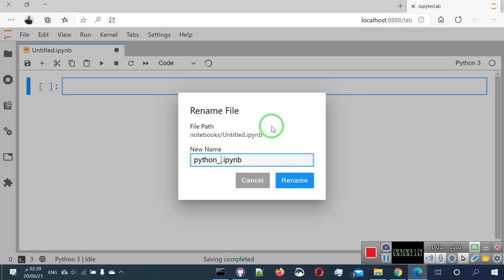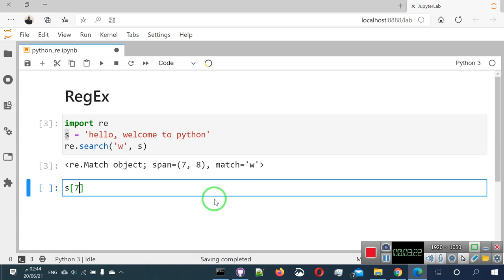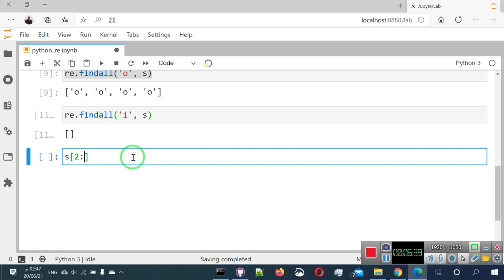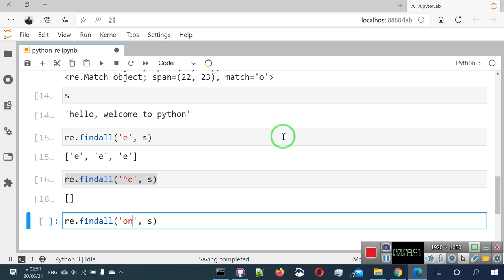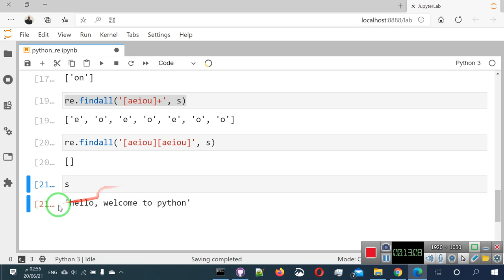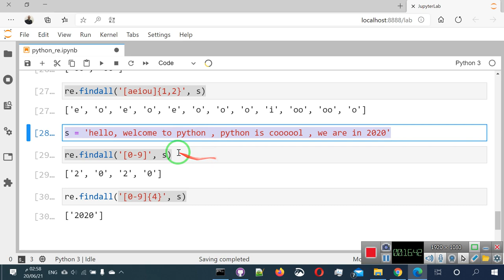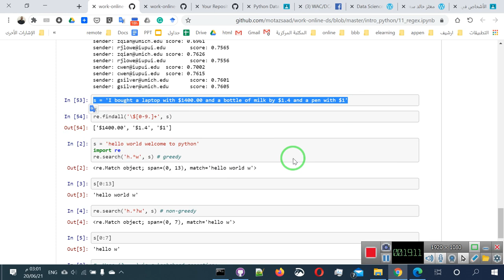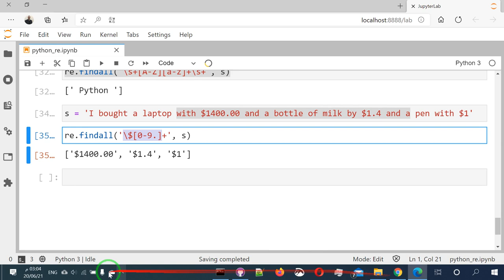08 التعابير النظامية